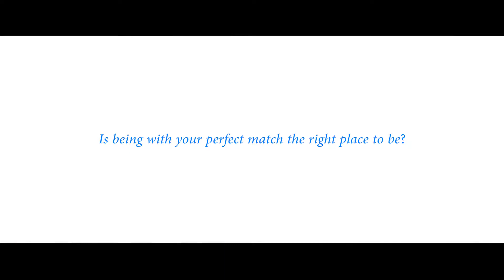The One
Episode 1

Sometimes, the perfect match is the one you least expect. Will Eric and Olivia have the chance to get to know each other well? Watch TheOne’s first episode to find out.

Engineer Anthony Zamora played by Ari Simangan